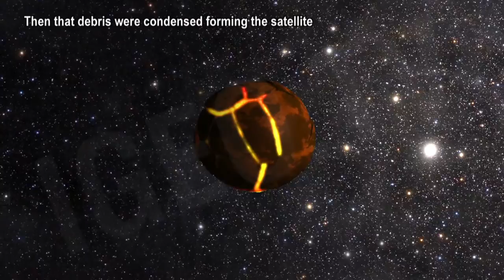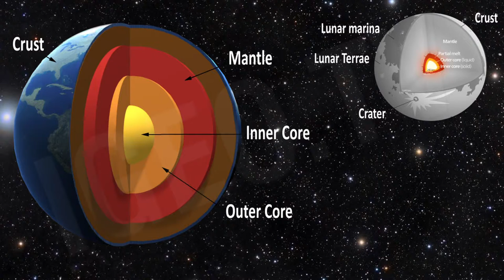How was the moon formed? [IgeoNews]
The moon was formed 4.5 million years ago.
A celestial body with the size of Mars impacted on earth.
A lot of debris were emited, then that debris were condensed forming the satellite.

This process takes millions of years. This is the most accepted theory among scientists because Moon materials are very similar to those on earth.

However, moon materials are dehydrated because of the high temperature during the impact.